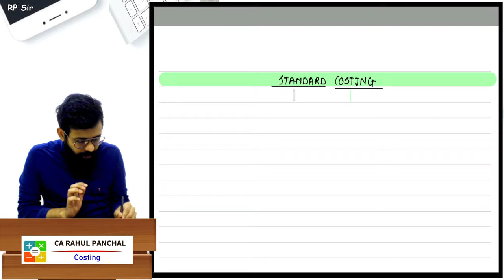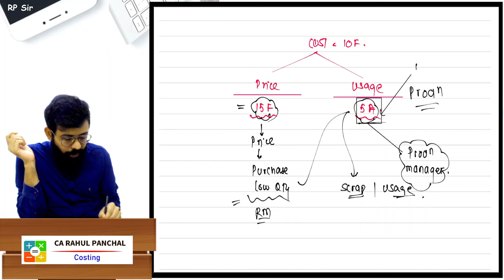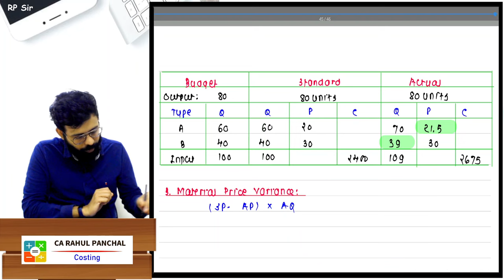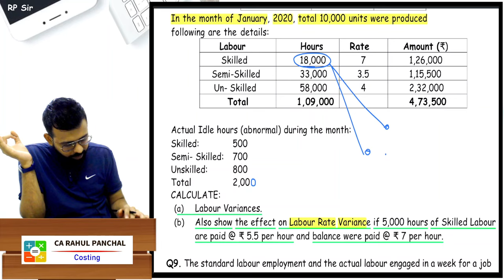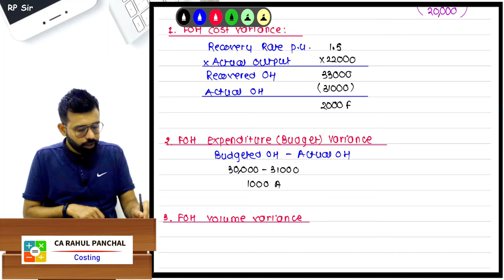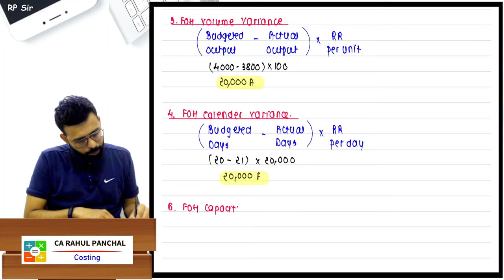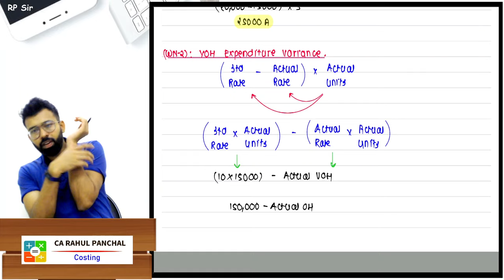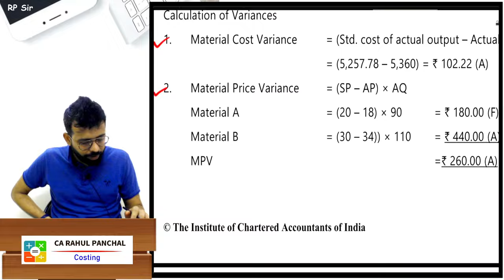07 Standard Costing CA inter CMA Rahul Panchal 99677 36613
cma cainter
Standard costing
Material Variances
Labour Variances
Fixed OH Variances
Costing marathon
Costing revision